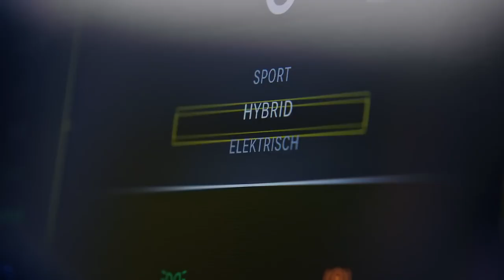2023 Opel Astra GSe - Official HD video promotion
Official video from Opel